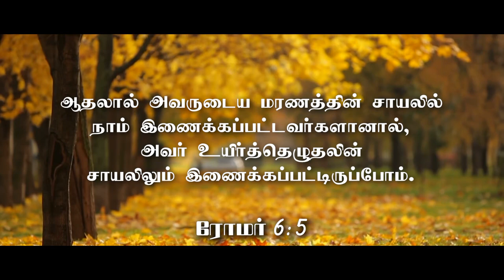"மரணத்தின் சாயலில் நாம் இணைக்கப்பட்டிருக்கிறோம் - 2" (HD) Oct 2nd 2020 msg by Bro.D.Jestin (DD2199)